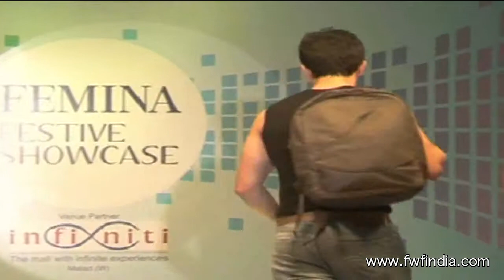Hot & Bold Fashion Show - 2013